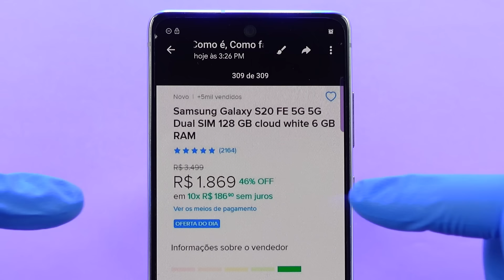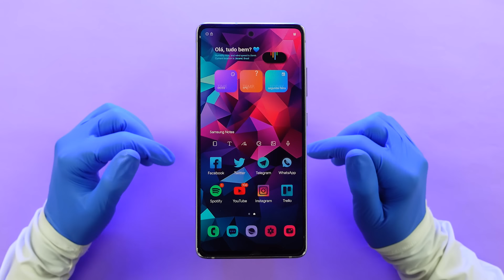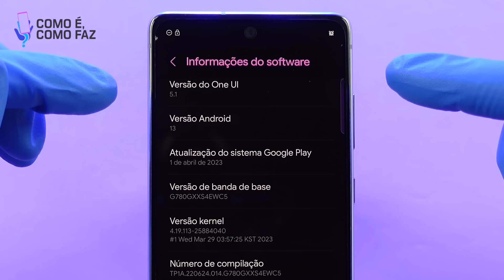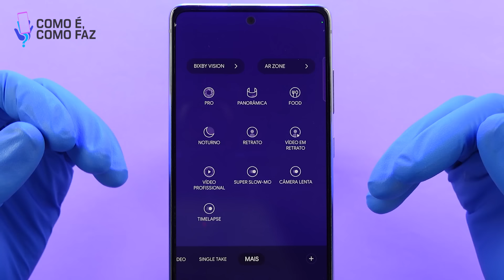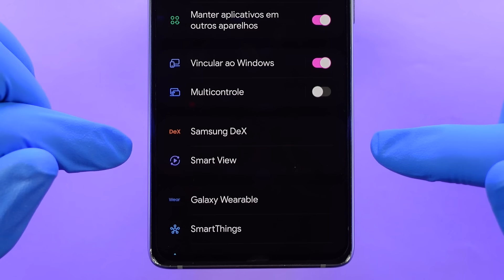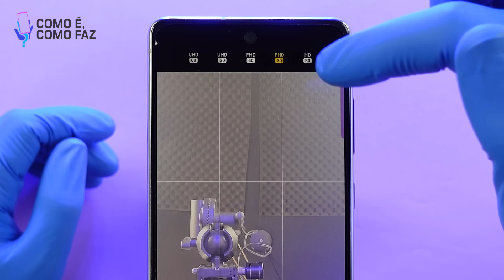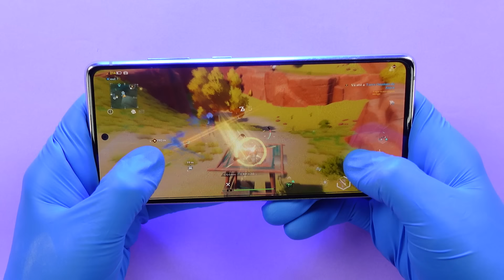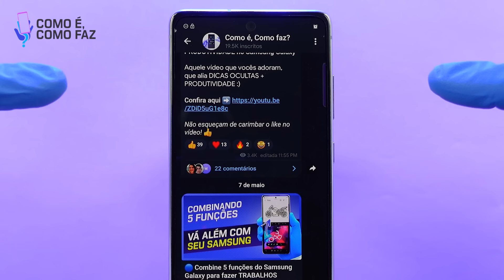🔵 Galaxy S20 FE 5G vale a pena em 2023? Análise e Opinião de quem usa!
O Samsung Galaxy S20 FE 5G é um campeão de vendas. Mas será que vale a pena em 2023? Suas especificações continuam sendo muito boas mesmo após anos de seu lançamento Global. Porém a principal dúvida é em relação a suas atualizações de Android e segurança.  Utilizo este modelo desde seu lançamento e neste vídeo darei a minha opinião.

PS: A Versão 5G não vem com fones de ouvido AKG. Somente a versão 4G.

👊 Sua ajuda contribuirá na produção de mais vídeos

🔎 Transparência & Apoio: Fazemos uma curadoria para indicar as melhores ofertas com segurança. Comprando pelos links indicados na descrição os preços não mudam e o canal pode ganhar uma comissão das lojas parceiras. Você ajuda o canal e ainda compra com oferta. 👊